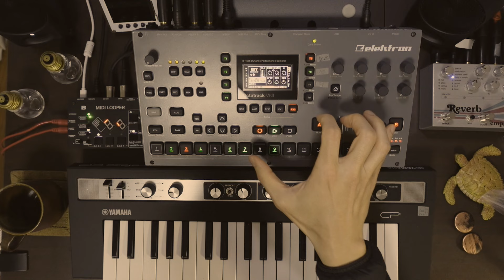Improvisation on Octatrack｜Ambient Piano Looper Session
All sounds are created with the reface CP (piano synth) and Octatrack (sampler). Enjoy the transformation of a single sequence into a strange soundscape.

0:00 Original loop
0:29 Part1
3:46 Part2

Here is a list of the gear I used for this video :
- Elektron Octatrack
- Yamaha reface CP
- Bastl Instruments Midi Looper